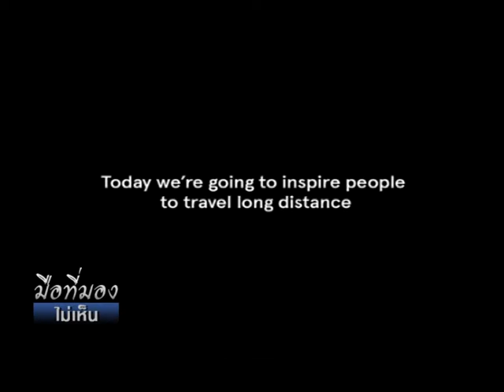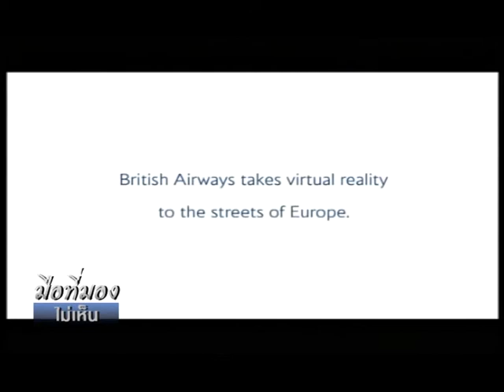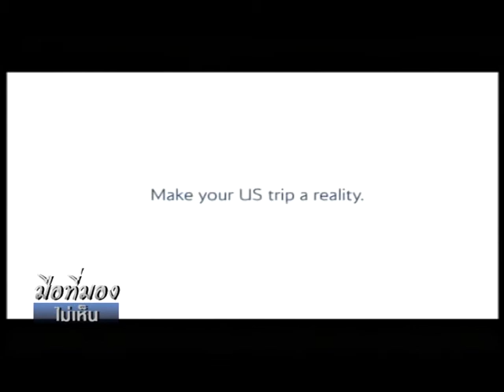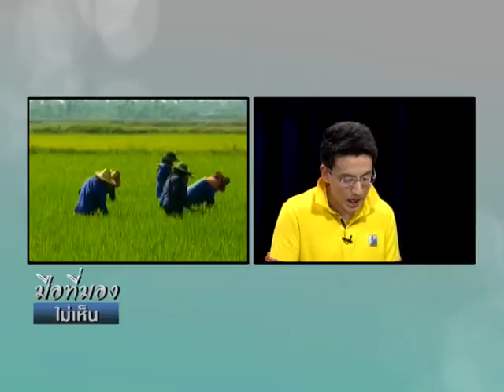มือที่มองไม่เห็น 27 12 57 เบรค 2